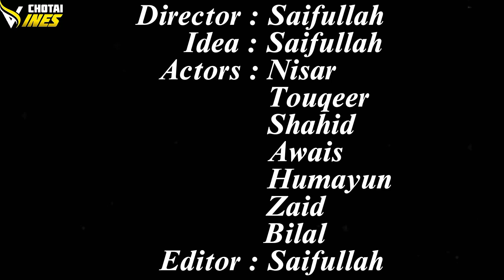Khaze Ao Nan Sabanai Parda | Da khazo parda | Funny video Chotai vines 2023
Da khazo parda ,
Bunir vines Khazo lanja ,
Da khazo jang ,
Bunir vines funny ,
shorts ,
short videos ,
pk plus ,
pushto ,

Director       : Saifullah
Idea              : Saifullah
Actors          : Touqeer
                        Zaid
                        Nisar
                        Shahid
                        Bilal
                        Humayun
                        Awais
Editor            : Saifullah
Cameraman : Saifullah